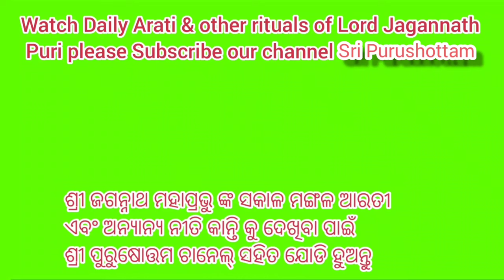Living Sea Shell (Sankha) | Alive Sea Shell spotted walking near Puri beach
Date of video shoot 06th March 2022.
Video shoot near the muhana of Nua Nai & Bay of Bengal

living sea shell
living shankha
sea shell moving
living shell,sea shell
shells
living sea shells
living shells
the living sea shell
moving sea shell
shell
sea shells
walking sea shell
live sea shell
alive sea shell